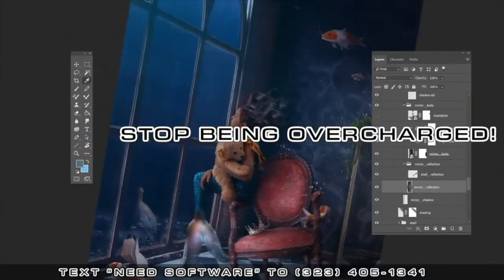How Killah Priest Met GZA, RZA & Became A Member Of The Wu-Tang Fam